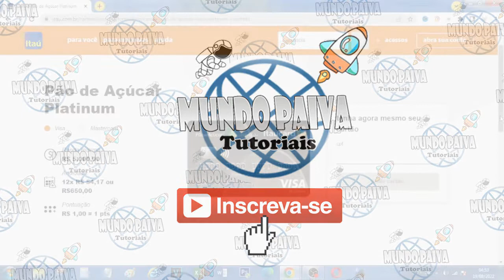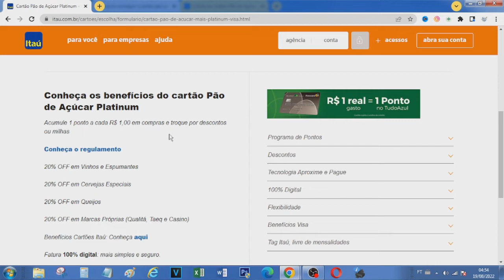Como Conseguir o Cartão Pão de Açúcar - Tire suas Dúvidas!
Vídeo Tutorial de hoje explico como conseguir o cartao pao de acucar.

Neste Vídeo:
Conseguir o cartao pao de acucar